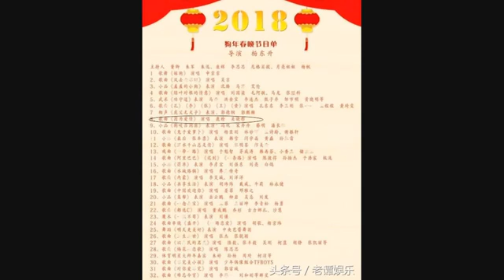鹿晗要与关晓彤春晚同台撒狗粮了，他们要合唱《因为爱情》！